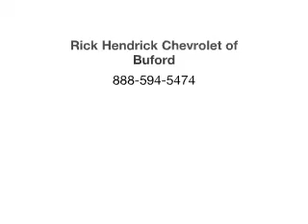2002 Chevrolet Monte Carlo - Buford GA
Year: 2002
Make: Chevrolet
Model: Monte Carlo
Trim: SS
Engine: 3.8 liter 6 cylinder 12 valve
Transmission: 4-Speed Automatic
Color: Black
Mileage: 46962
Address:
4490 South Lee St.